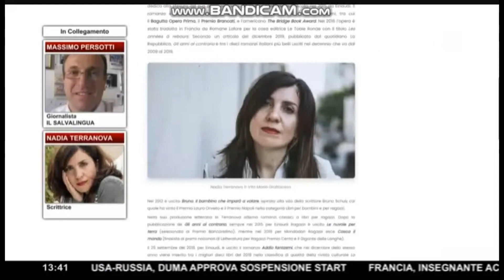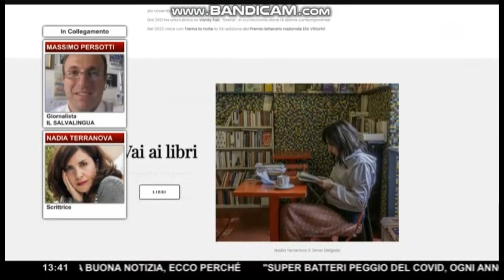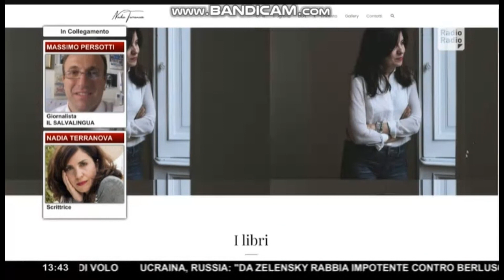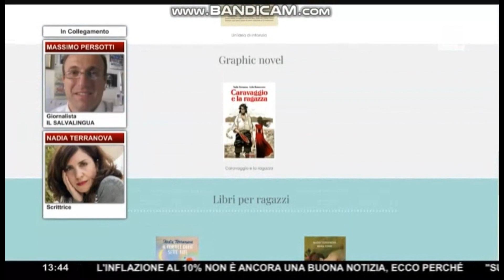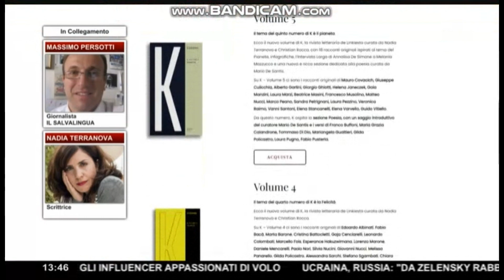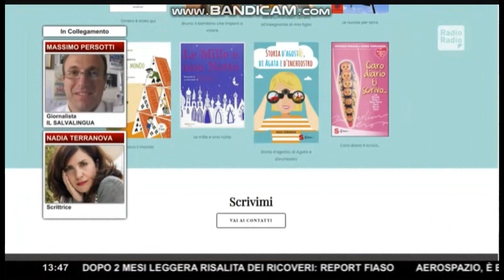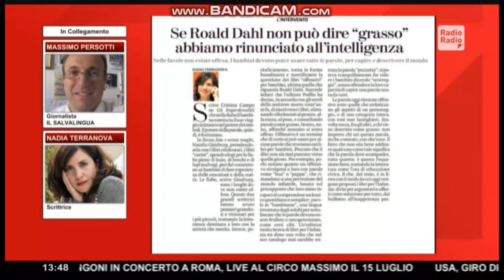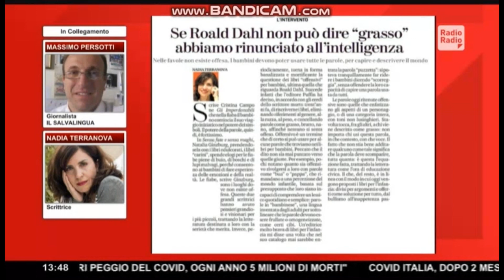Nadia Terranova: "Dahl non può scrivere 'grasso'? E' ridicolo aver paura delle parole"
22 febbraio 2023 - Con la scrittrice Nadia Terranova (per Einaudi ha scritto diversi romanzi l'ultimo dei quali "Trema la notte") parliamo della decisione della casa editrice inglese Puffin di ripubblicare i libri di Roald Dahl (alcune sue opere sono ormai dei classici della letteratura per ragazzi come 'La fabbrica di cioccolato' o 'il GGG il grande gigante gentile') modificandone i testi, eliminando in particolare o edulcorando ogni riferimento al genere, alla razza e al peso, sostituendo o cancellando parole come grasso, brutto, nano.

"Se Dahl riscrivesse oggi i suoi libri userebbe ancora 'grasso' per descrivere un adulto brutto, grasso e cattivo. E questa irriverenza nei confronti degli adulti non è solo fondamentale ma è anche quello che ai bambini piace, ma che diverte gli stessi adulti. Perchè il poter dire delle parole fuori da un contesto quotidiano ma che entrano in un contesto grottesco esagerato è una possibilità che soltanto l'arte ci dà", spiega Terranova.

Questo per dire che la letteratura non è l'ora di "educazione civica e le parole bisogna sempre vedere dove si collocano e averne paura in assoluto è ridicolo e offensivo".